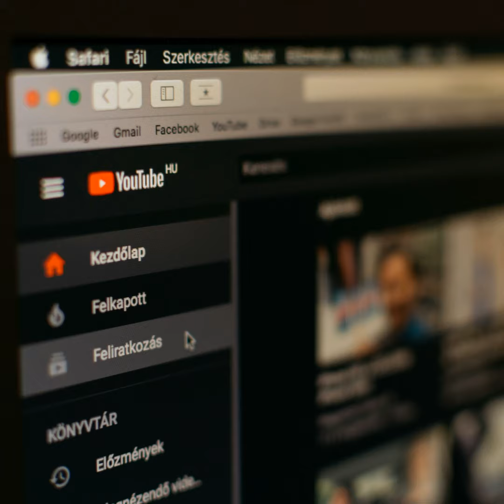Promotional Tips for Everything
Since I have several podcasts that are now hosted by Spotify, I receive their newsletter (four copies, one for each podcast) which offers podcasting tips. I mostly ignore them, as I have read MANY tips previously and there’s rarely anything new. I clicked on the most recent one though, since it was about how to grow your audience. I’m in the middle of putting out a new podcast so I figured I could use some reminders of that kind of information.

Ultimately, there was nothing in it I hadn’t seen before but something about it made me think about what they were suggesting in a new way. So many tips involved making some other form of media alongside the podcast. It felt like they were saying that in order to have success as a podcaster, you had to make videos. To bring ears to your podcast, you should also write a newsletter. It struck me as absolutely absurd. In order to create one thing, you have to become expert at several others. Let me tell you, I didn’t get into audio to make video. If I wanted to make videos, I’d make videos! (And I have made a couple

To keep reading Promotional Tips for Everything , visit the Songs for the Struggling Artist blog.

Song: Selling My Pork Chops

Image by Szabo Viktor via Unsplash

To support this podcast:

Give it 5 stars in Apple Podcasts. Write a nice review!

Me on Bsky - @erainbowd.bsky.social

Me on Hive - @erainbowd

Listen to The Dragoning ⁠⁠⁠⁠⁠⁠⁠⁠⁠⁠⁠⁠⁠⁠⁠⁠⁠⁠⁠⁠⁠⁠⁠⁠⁠⁠here⁠⁠⁠⁠⁠⁠⁠⁠⁠⁠⁠⁠⁠⁠⁠⁠⁠⁠⁠⁠⁠⁠⁠⁠⁠⁠ and The Defense ⁠⁠⁠⁠⁠⁠⁠⁠⁠⁠⁠here⁠⁠⁠⁠⁠⁠⁠⁠⁠⁠⁠ .

As ever, I am yours,

Emily Rainbow Davis